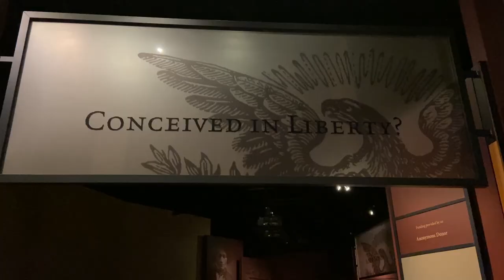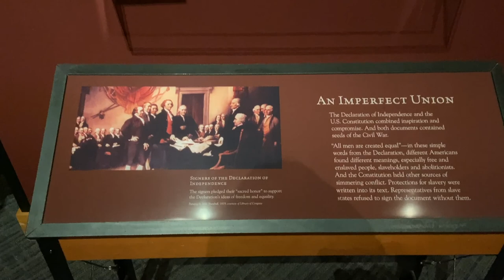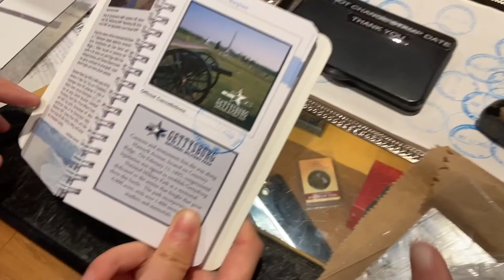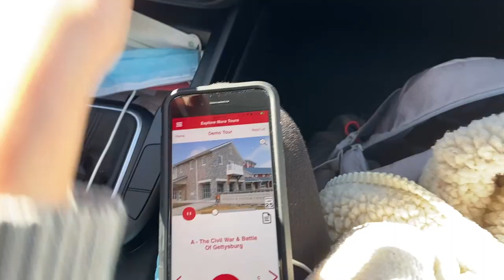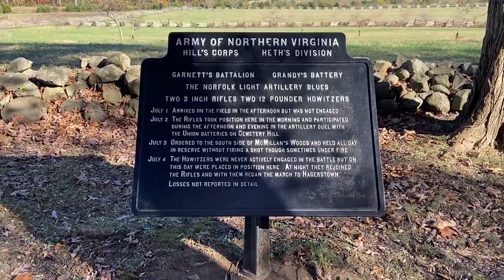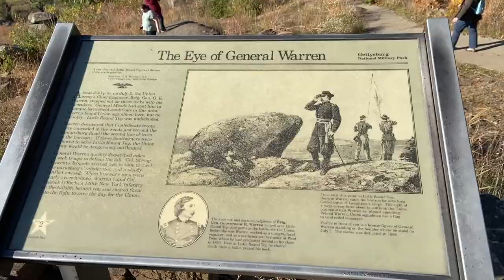[Vlog] Gettysburg & (a bit of) Harrisburg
But mostly Gettysburg

Good morning (0:00)
On the road (0:22)
Diner for breakfast (0:32)
Back on the road (0:56)
Gettysburg National Military Park (1:08)
Museum (1:36)
Gift store (3:23)
Self-guided auto tour (4:52)
Little Round Top (7:03)
Devil's Den (7:30)
Pennsylvania State Memorial (8:04)
Geocaching (8:17)
Harrisburg (8:45)